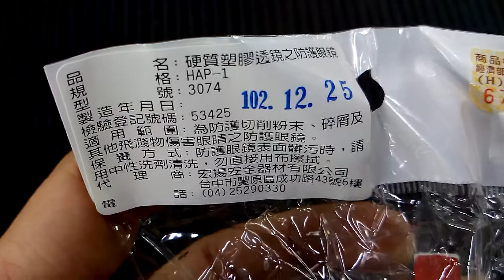硬質塑膠透鏡之防護眼鏡,護目鏡(HAP-1) 20150216 [宅爸詹姆士]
工作時護具是很重要的.